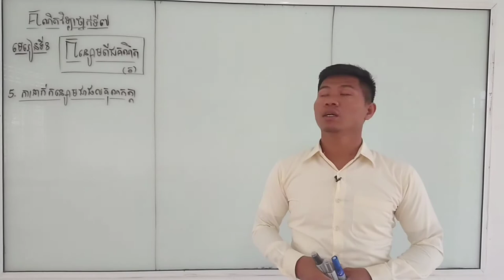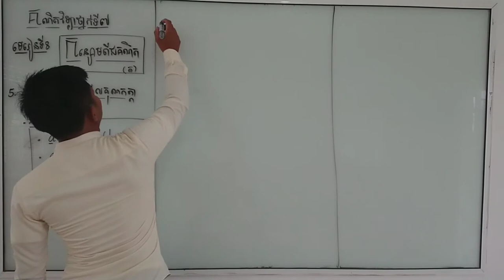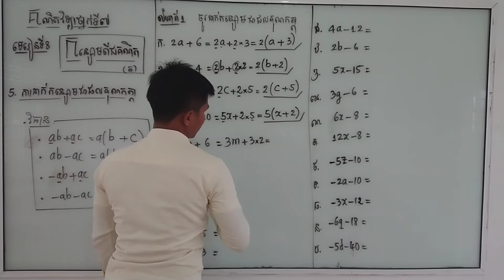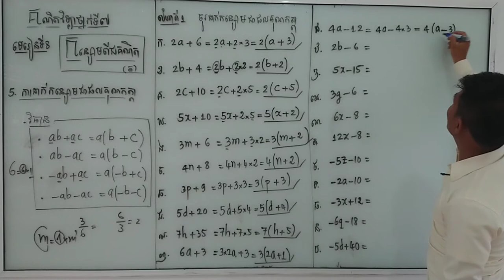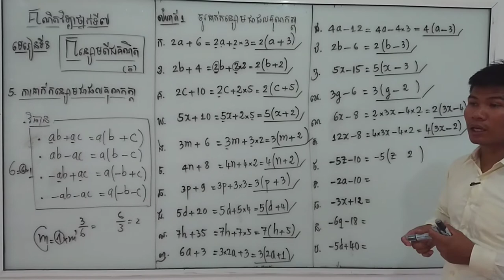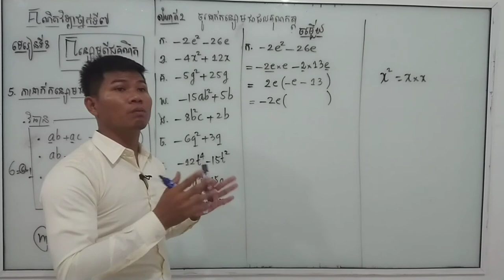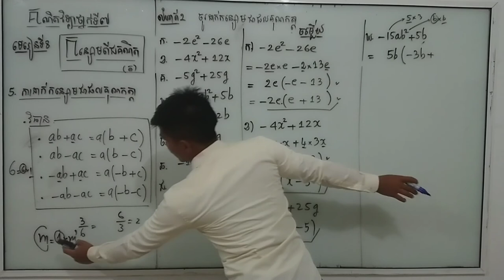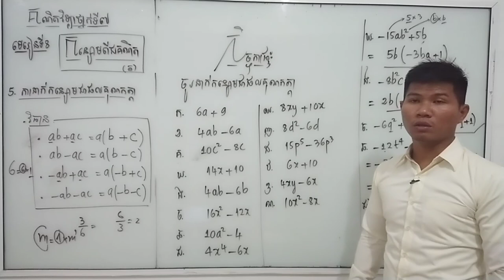គណិតថ្នាក់ទី៧​[Math_7] មេរៀនទី8 កន្សោមពីជគណិត(វគ្គ6)​ ដាក់ជាផលគុណកត្តា បង្រៀនដោយលោកគ្រូ ម៉ុច សារ័ត្ន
គណិតថ្នាក់ទី៧​ Math_7 មេរៀនទី8 កន្សោមពីជគណិត(វគ្គ6) ការដាក់កន្សោមជាផលគុណកត្តាបង្រៀនដោយលោកគ្រូ ម៉ុច សារ័ត្ន
Saroth moch